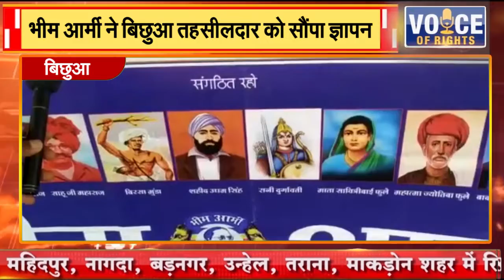बिछुआ || भीम आर्मी ने बिछुआ तहसीलदार को सौंपा ज्ञापन